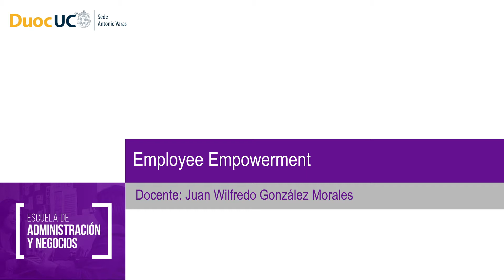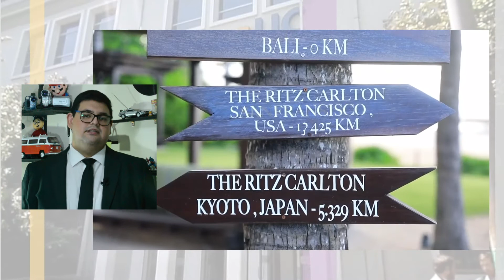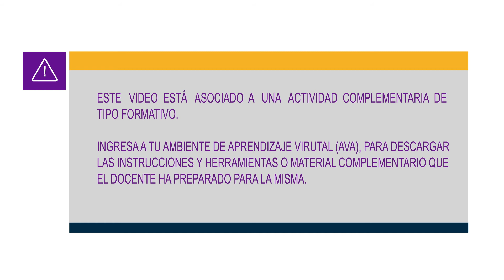Cápsula de Marketing Duoc UC Sede Antonio Varas - tema: Employee Empowerment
Docente: Juan Wilfredo González